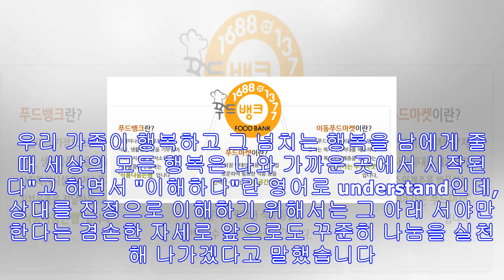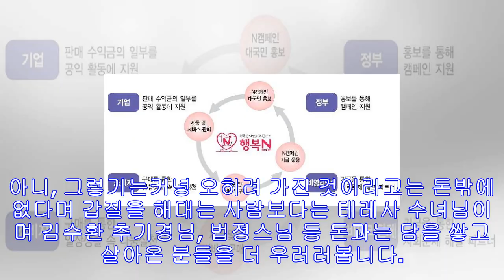기부 어렵지 않아요..작은 나눔이 만드는 행복한 세상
기부 어렵지 않아요..작은 나눔이 만드는 행복한 세상      기부 어렵지 않아요..작은 나눔이 만드는 행복한 세상   지난 27회 비정상회담에는 기부천사 션이 나왔습니다. 이날 그가 고민이라면서 내놓은 안건은 "지구를 구하는 데 올인하는 저 비정상인가요?"라는 것이었습니다. 그는 결혼한 다음날부터 자신이 가진 행복을 다른 사람들과 나누기 위해 아내(배우 정혜영)와 함께 여러 가지 봉사활동과 나눔을 실천해 왔다고 합니다. 또 아이들을 키우다 보니 우리가 사는 지구, 환경에도 관심을 갖게 되었는데, 그런 그에게 몇 명 남아 있는 팬들...